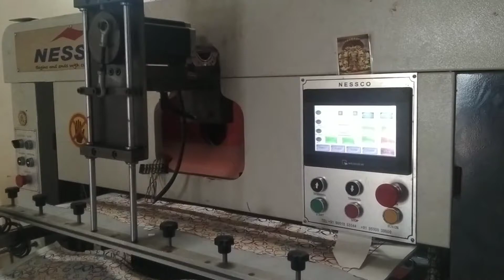September 17, 2021(4)